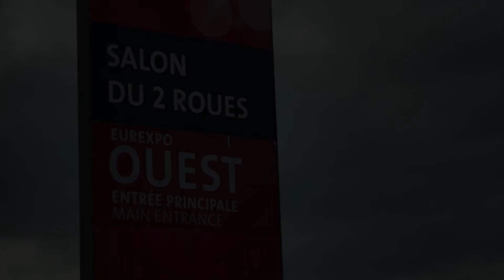Épisode du salon de la moto 2023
Salon de la moto 2023. Exposant et moto d’exception.